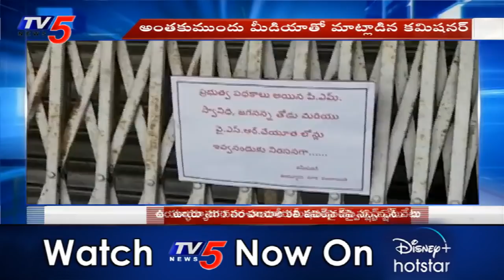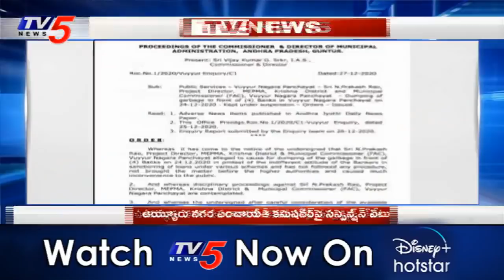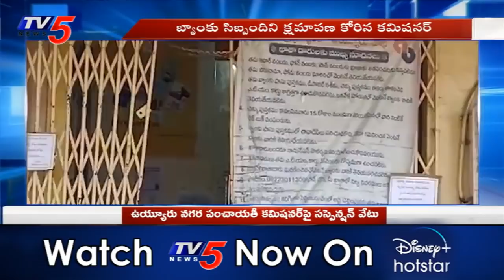ఉయ్యూరు నగర పంచాయతీ కమిషనర్‌ సస్పెన్షన్‌ | Vuyyuru Municipal Commissioner Suspend | TV5 News